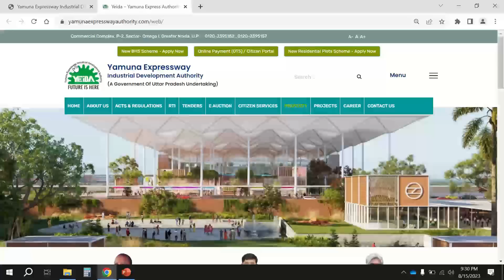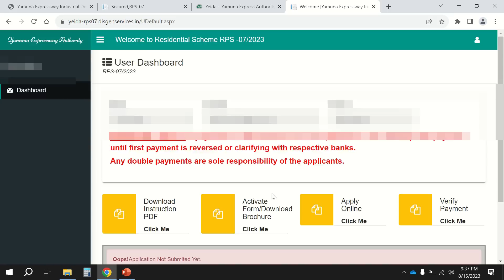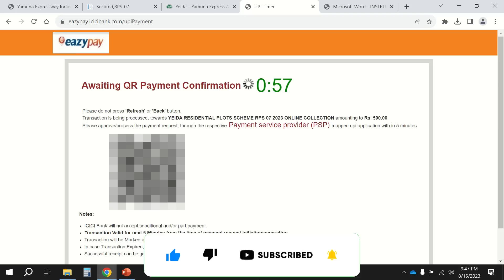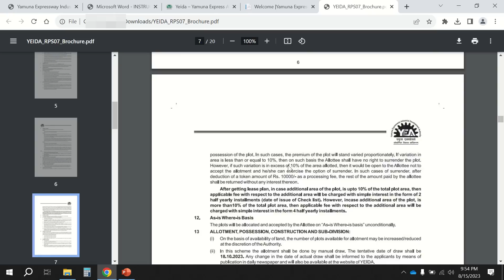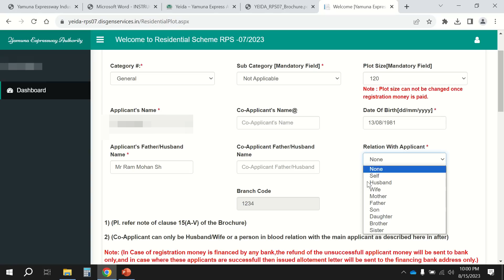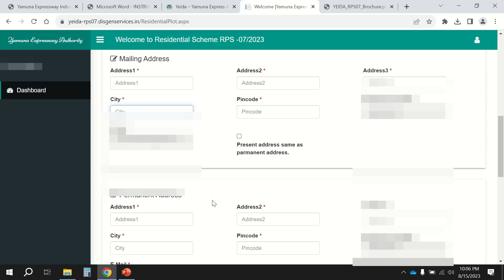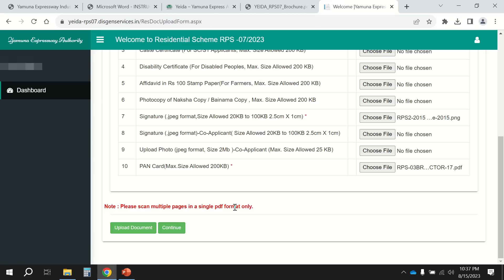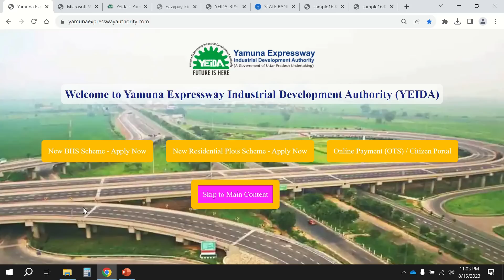YEIDA Website पर Form Fill in Detail (LIVE) | RPS07 2023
Welcome to freedom path. In this video I have showed how to fill YEIDA RPS07-2023 application form in detail. I have recorded this video while filling form

Size 120 Sqm, 162 Sqm, 200 Sqm,300 Sqm, 500 sqm, 1000 sqm
Sector 16, 17 and 20

This encourages me to build more such videos.

greater noida
industrial area
haier company
yamuna expressway
yamuna expressway authority plots rates
yeida
yeida draw
yeida live
yeida news
noida airport
jewar airport
airport in india
filmcity yeida
Yeida mortgage
Yieda new scheme 2023 location
Yieda sector 16 sector 17 sectors 22d
Yieda plot scheme 2023 review
Yamuna authority new scheme
New residential project in noida
Greater Noida authority location
Greater Noida authority scheme
Greater Noida authority buit up house
Greater Noida authority 1 bhk flat
Greater Noida New Scheme
Jewar plot scheme 2023
Jewar airport property investment
Yieda plot scheme 2023 price
How to apply yieda plot scheme 2023
news live

We do not make any warranties about the completeness, safety and reliability. Any action you take upon the information on this video is strictly at your own risk, and we will not be
liable for any damages or losses. It is the viewer's responsibility to use judgment, care and precautions if one plans to use any information from the video.